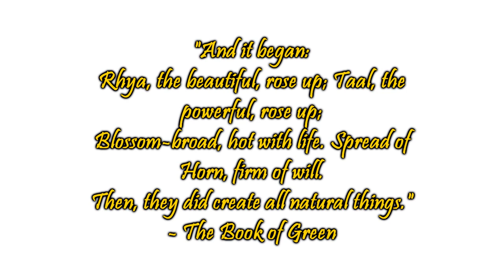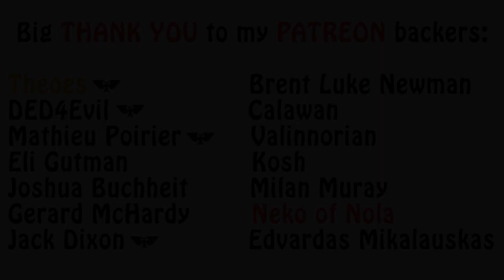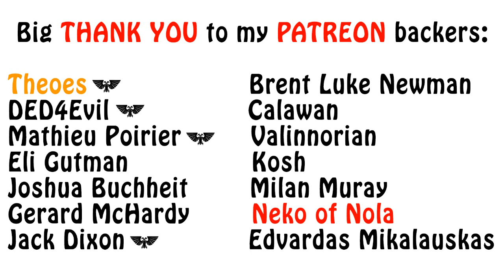Warhammer Fantasy Lore - Empire Religion & Gods, Part 1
In this video talk a bit about religion in the Empire and the Old World, as well as talk about Taal, Rhya and Manann. Enjoy!!!